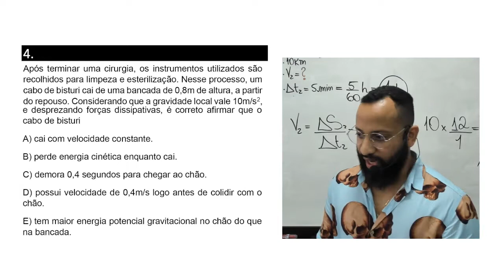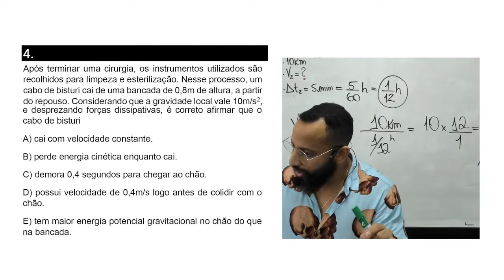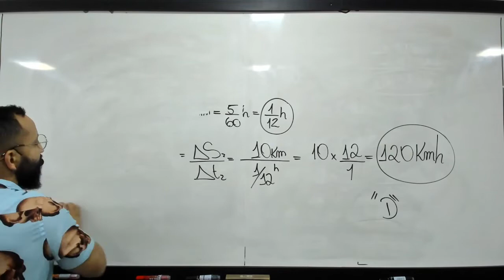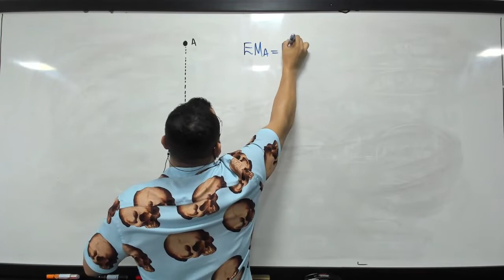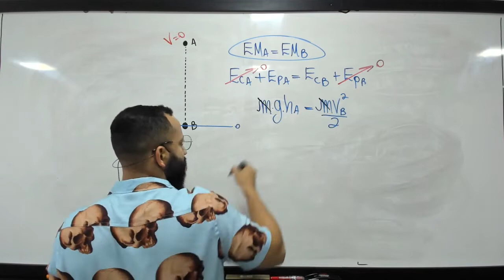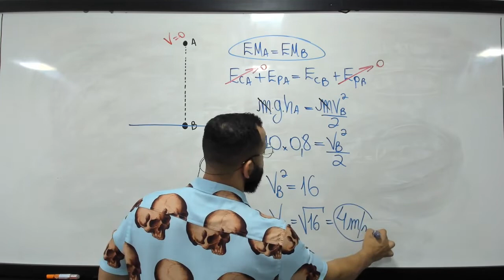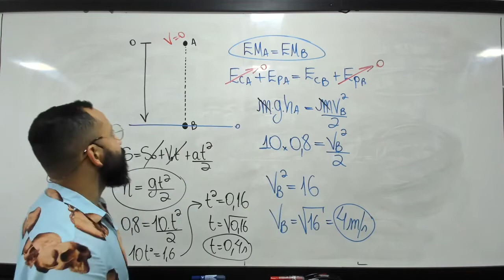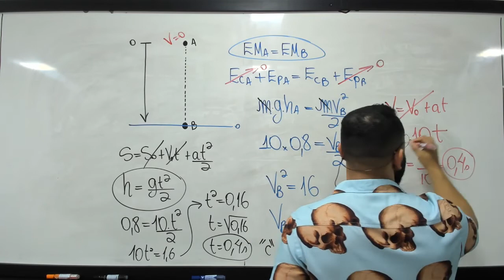Após terminar uma cirurgia, os instrumentos utilizados são recolhidos | Prof. Ramilton Batinga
Fala meu povo, prof. Ramilton Batinga aqui, vamos para mais uma resolução de questão.

Seja sempre bem vindo(a) aqui no canal.
Bons estudos.

Espero vocês no próximo vídeo!

SE LIGA NA QUESTÃO 👇🏼:

Após terminar uma cirurgia, os instrumentos utilizados são
recolhidos para limpeza e esterilização. Nesse processo, um
cabo de bisturi cai de uma bancada de 0,8m de altura, a partir
do repouso. Considerando que a gravidade local vale 10m/s2, e desprezando forças dissipativas, é correto afirmar que o
cabo de bisturi
A) cai com velocidade constante.
B) perde energia cinética enquanto cai.
C) demora 0,4 segundos para chegar ao chão.
D) possui velocidade de 0,4m/s logo antes de colidir com o
chão.
E) tem maior energia potencial gravitacional no chão do que
na bancada.